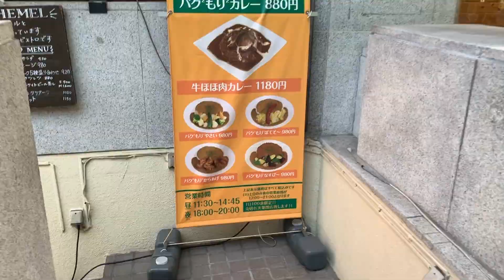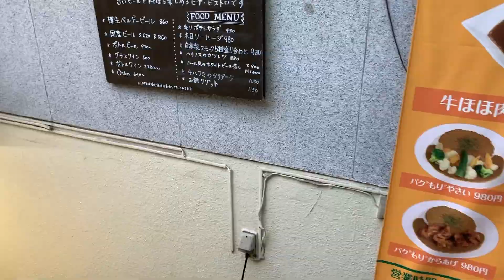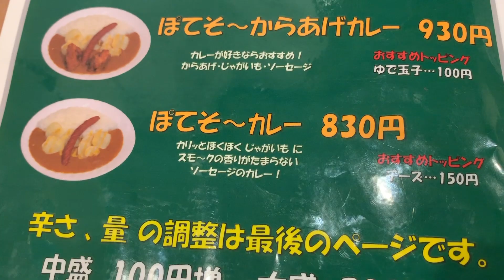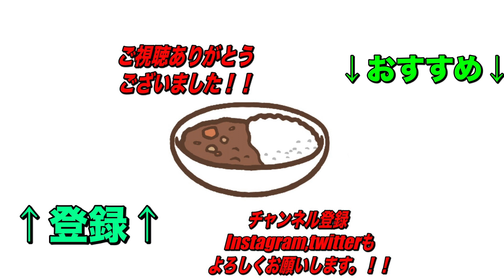[人気店]渋谷の通称パクもりカレーさん。その名の通り大人から子供までパクパクもりもりいけちゃう美味しいカレー屋さん カレー屋パクパクもりもり カレーに虜な生活＃135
渋谷の通称パクもりカレーさん。その名の通り大人から子供までパクパクもりもりいけちゃう美味しいカレー屋さん。
ランチタイムになると大勢の人で賑わう！

住所
東京都渋谷区道玄坂2-16-8 ビジネスヴィップ渋谷道玄坂 坂本ビル B1F

交通手段
京王井の頭線【渋谷駅】西口　徒歩３分
東京メトロ半蔵門線、東急田園都市線【渋谷駅】徒歩４分
ＪＲ山手線他【渋谷駅】徒歩６分
東京メトロ銀座線【渋谷駅】徒歩６分
東京メトロ副都心線、東急東横線【渋谷駅】徒歩８分

神泉駅から282m

営業時間・
定休日
営業時間
11:30～14:45／18:00～20:00
※売り切れ次第終了
日曜営業

定休日
月曜日＆不定休